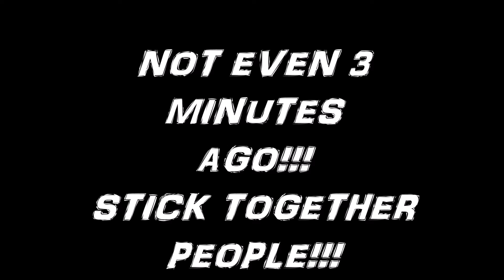WHERE'S MY SUPER SUIT!!! - Exo Zombies Episode 2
Always stick together!!!